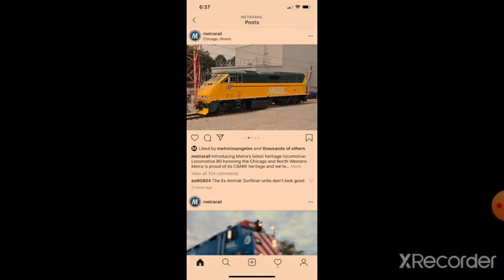My own eastern transportation tirbute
WV NJ PA NY MA